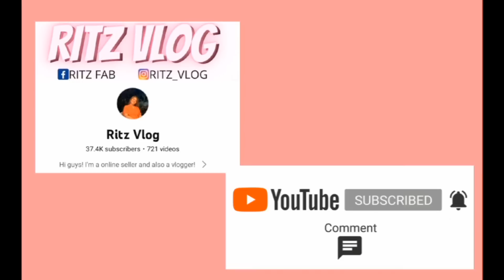TOTOO KAYA? || RITZ VLOG